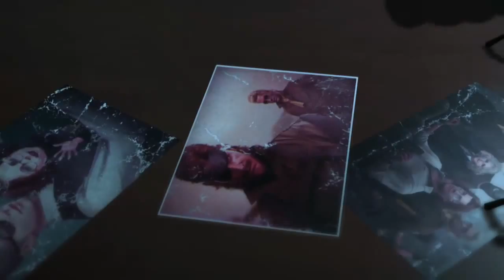EP12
EP12過場